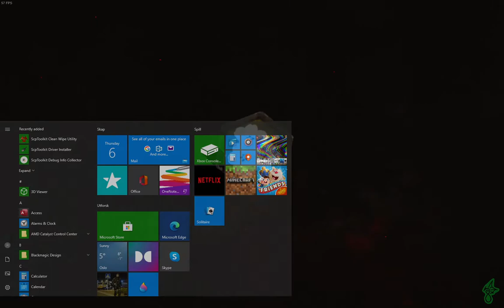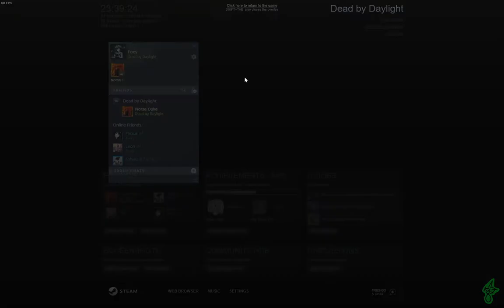Dead By Daylight - #259, w Aurelius DISCORD, Amazing Trickster + fun chat XD